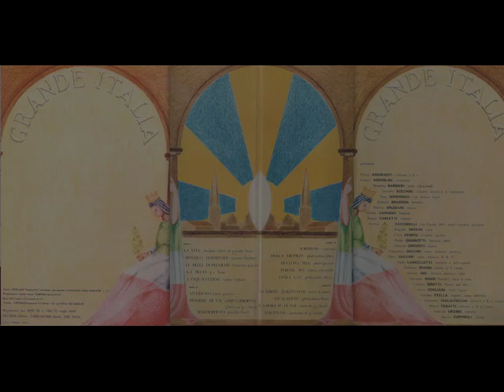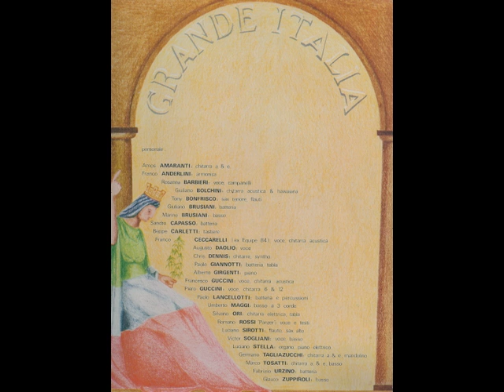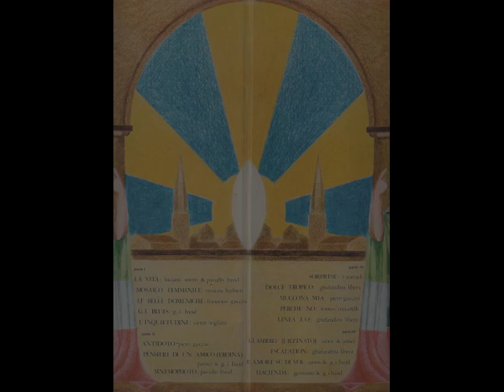L'amore su di voi. Tratto dall'album " Grande Italia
Amos,chit. e voce, Glauco Z. bass, Luciano Stella Piano,Fabrizio Urzino Drums